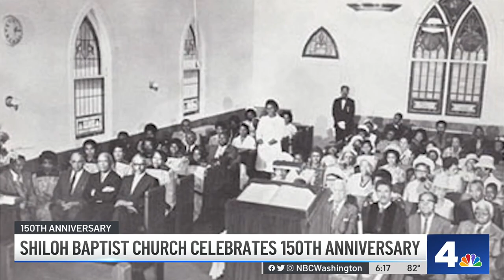Baptist Church in Virginia Celebrates 150th Anniversary | NBC4 Washington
A congregation came together to mark the 150th anniversary of a church in McLean, Virginia, and to pray for many more years to come, is celebrating News4’s Derrick Ward reports.